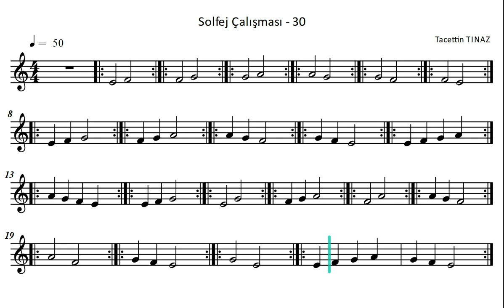78. Solfej Çalışması - 30 | Müzik Eğitimi